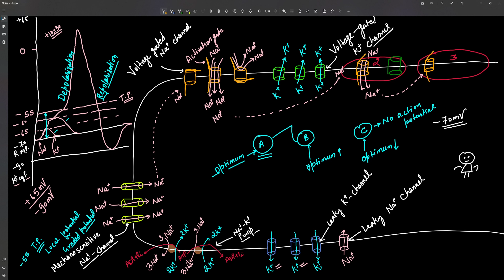Action Potential in neuron | Generation Action potential in neuron | Graded Potential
In todays video lecture we will discuss about the electrochemical changes in membrane which leads to the change in membrane potential and generates local, graded, threshold and action potential.

I will upload regular video regarding CSIR net and GATE Life science. I have cleared CSIR NET JRF with AIR 10, 50 and 56.

Pen Tab-